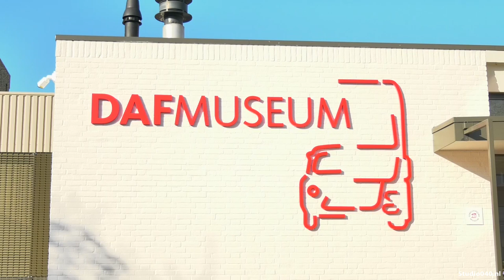Van Vollenhoven opent nieuw DAF Museum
Het DAF Museum is vrijdag heropend door professor Pieter van Vollenhoven. Er is 1100 vierkante meter aan DAF-herinneringen bijgekomen.